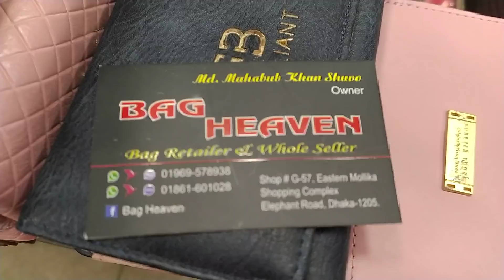মিডিয়াম সাইজের লং বেল্টের লেডিস ব্যাগ কিনুন কম বাজেটে/Medium size long belt ladies bag collection.